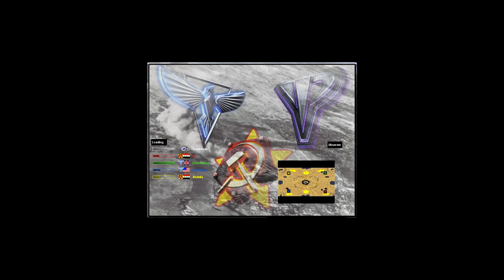Command & Conquer Red Alert 2 & Yuri's Revenge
Yosef Anan#9239